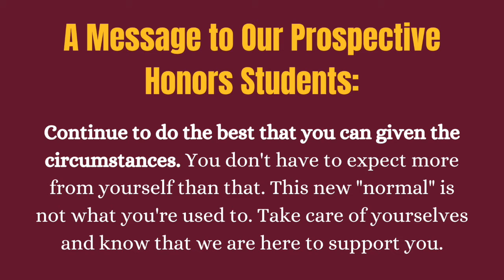Honors Program Virtual ASR Student Panel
Earlier this week, the KU Honors Program hosted two virtual Q&As for prospective Honors students and their parents. Afterward, we created this video for those who were unable to attend those sessions to answer FAQs about the Honors Program. The panel consists of current Honors students and our Director.

We are looking forward to welcoming our KU Honors Program class of 2024!

Link to "Helpful Information" PDF: shorturl.at/lpzK9